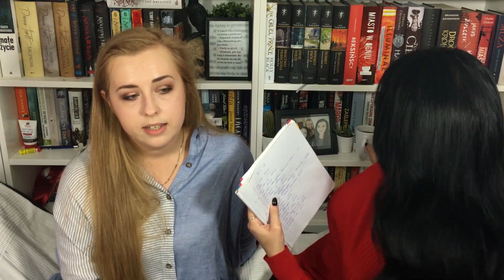Wielki ranking filmów MARVELA! Część 1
📖 NASZA KSIĄŻKA📖
Chcesz przeczytać naszą książkę? Zapraszamy na naszą grupę Diamentowe Alpaki  👇👇👇👇👇